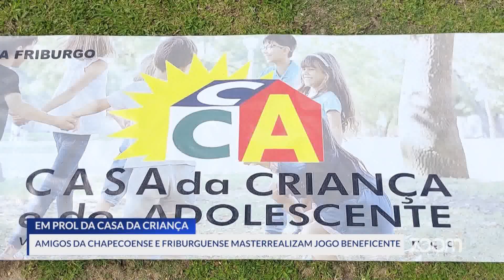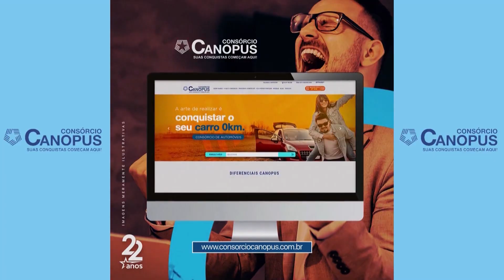ZOOM TV JORNAL 28 - 11 - 2022